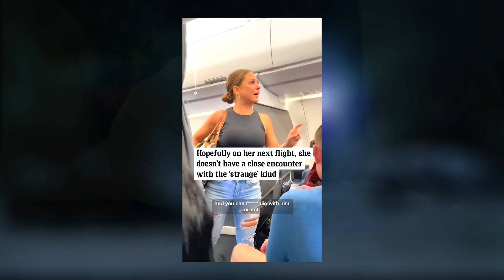LA VERITÀ SULLA DONNA che HA VISTO UN FANTASMA NON UMANO IN AEREO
Sul web sta girando questo video di questa donna che sostiene di aver visto un fantasma oppure una creatura non umana, secondo voi?
Fatemelo sapere qui sotto!